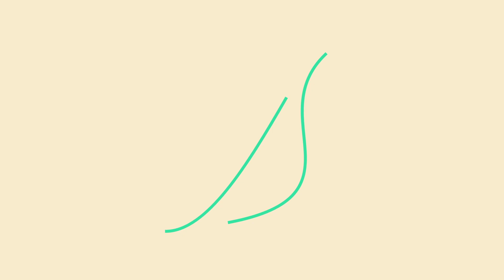Hirogaru Sky! PreCure Episode 01 Review | Super Hero Reviews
OMG...